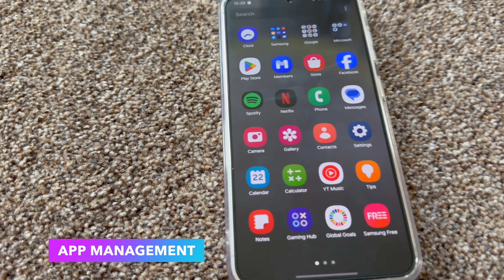Samsung Galaxy S24(Review)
Today I am reviewing the Samsung Galaxy S24 and how it is a very good compact phone. If you want a good iPhone replacement then this might be the one for you.